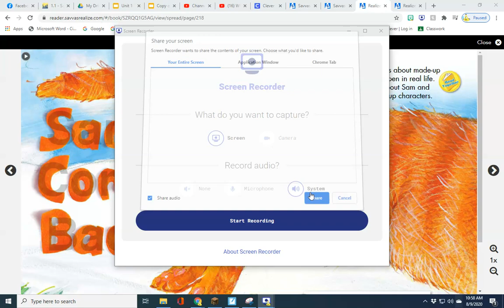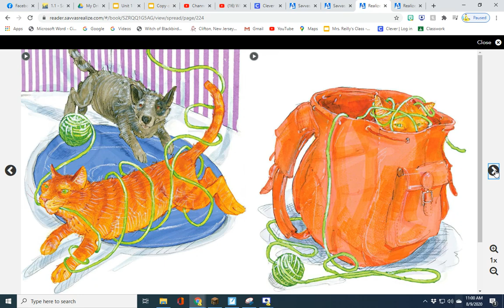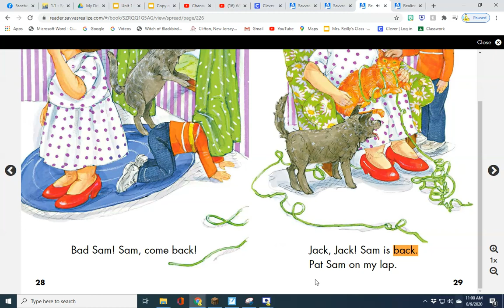Sam, Come Back!